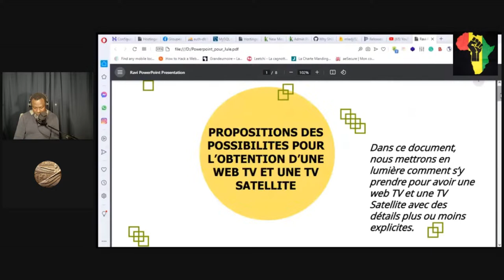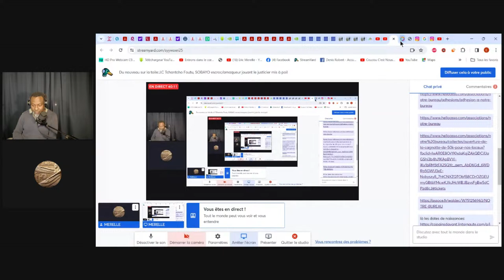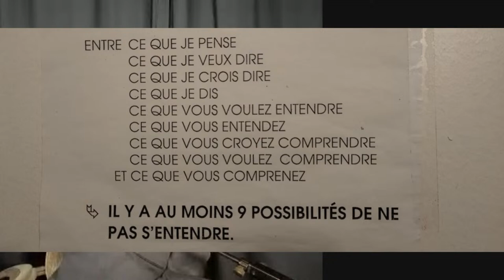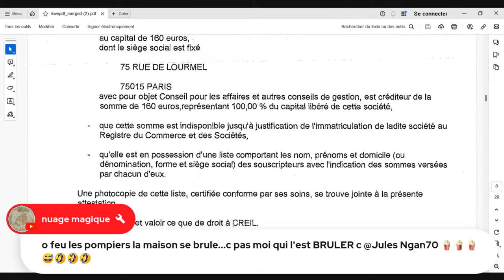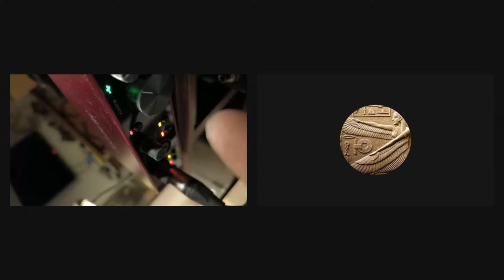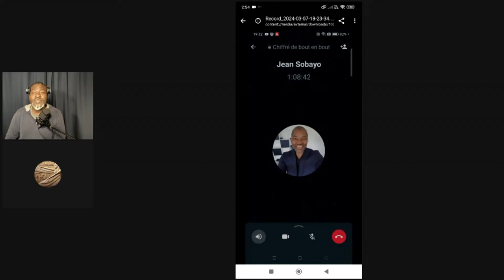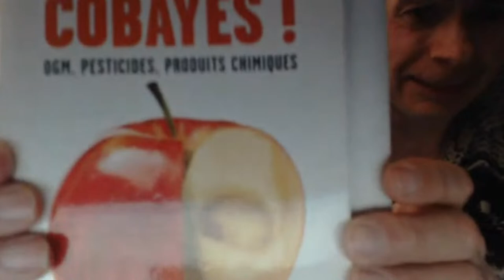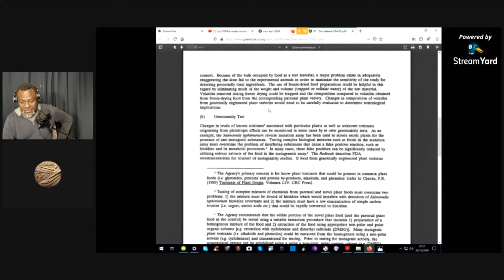Du nouveau sur la toile:J.C Tchantcho Foutu, SOBAYO escroc/arnaqueur jouant le justicier mis à poil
IBAN:
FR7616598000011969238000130